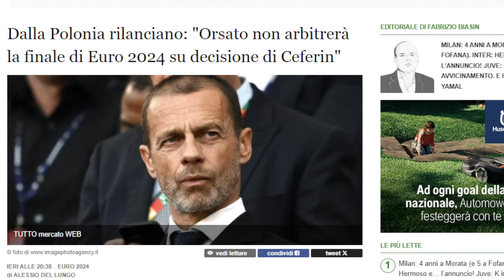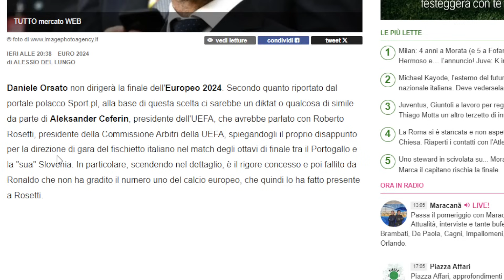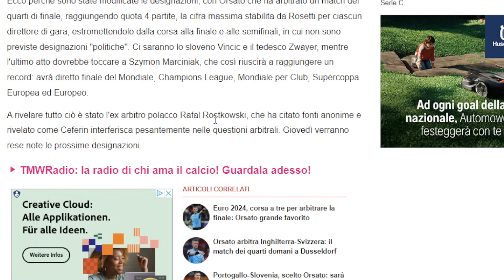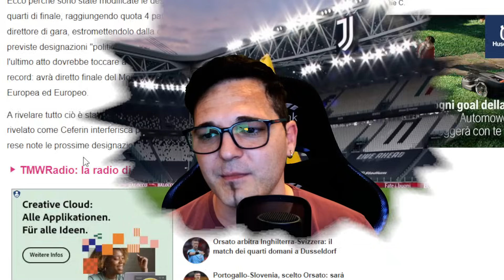JUVENTUS: giallo ORSATO ex ARBITRO denuncia, UEFA e FIGC gestione CRIMINALE // CONDIVIDI